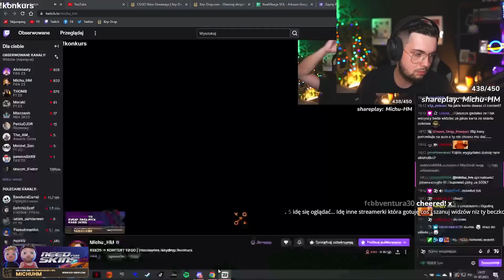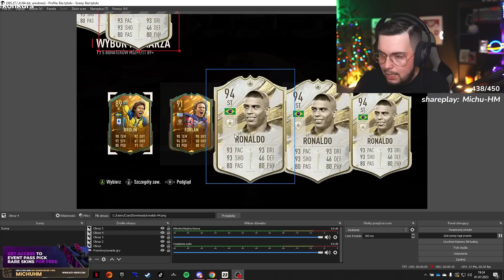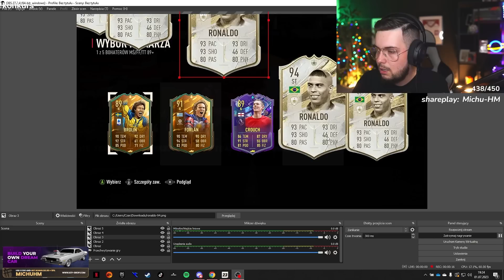NIEMOŻLIWE! 😱 TRAF ZA 5 MILIONÓW MONET! PICKI SHAPESHIFTERS & PACZKI 25x85+! FIFA 23 Ultimate Team